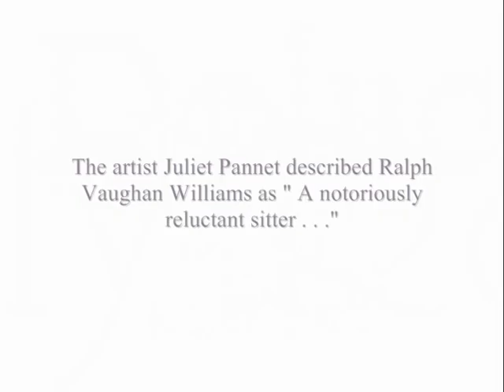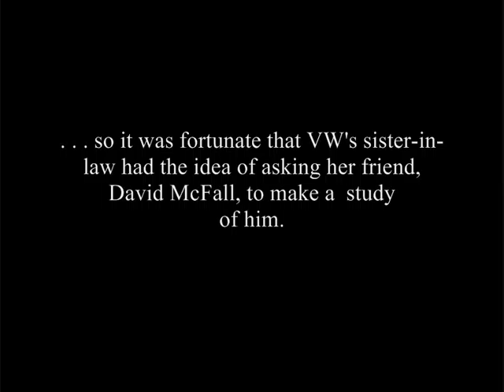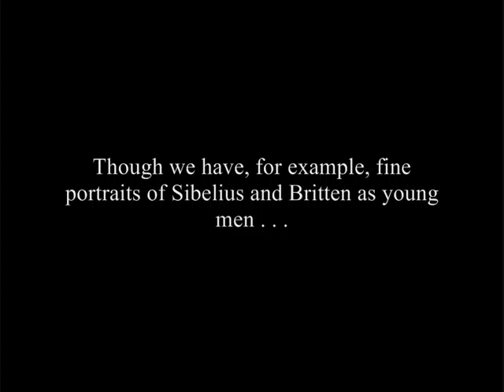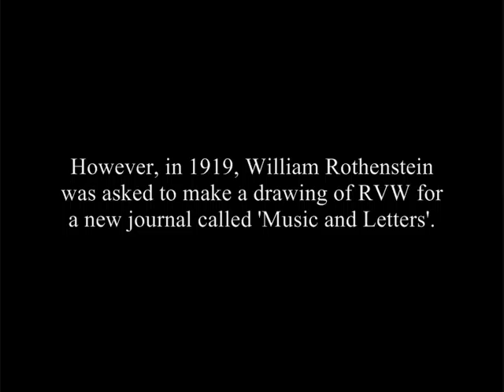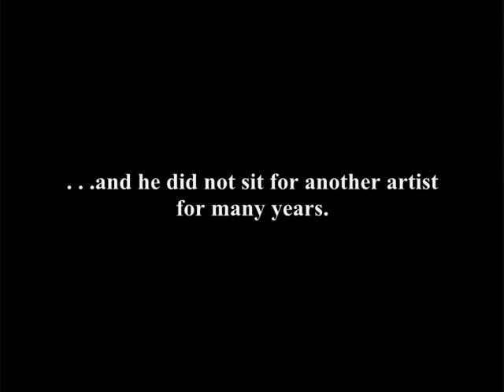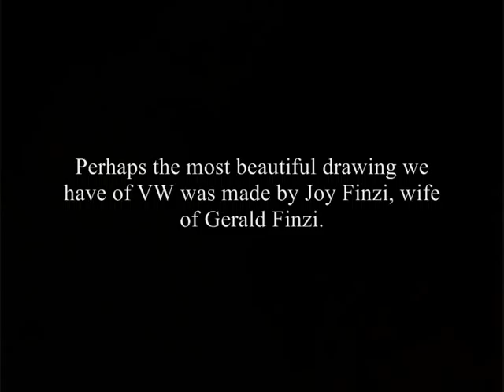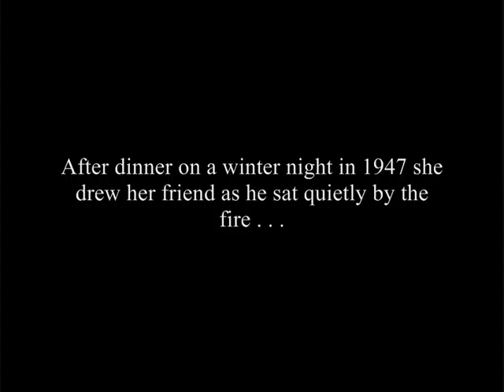Ralph Vaughan Williams: "A notoriously recluctant sitter"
Portraits of Ralph Vaughan Williams, English composer, 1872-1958